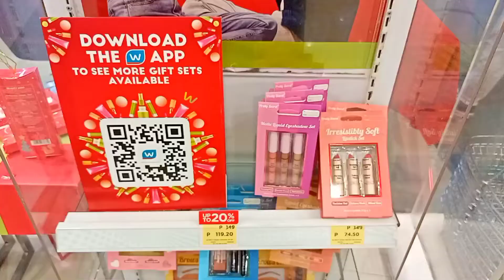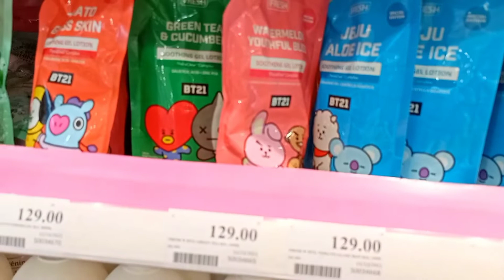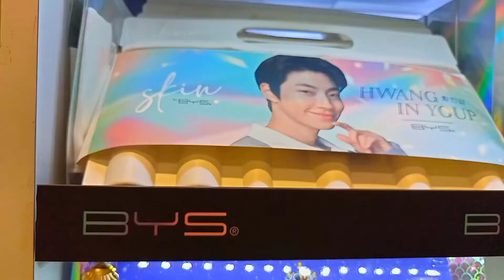Tara sa Watsons! Daming pangregalo 🎁